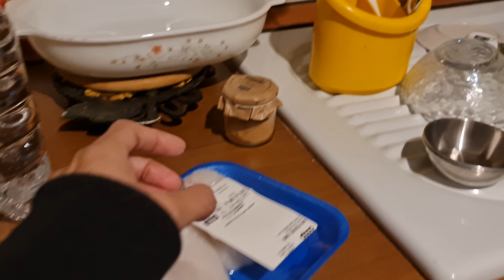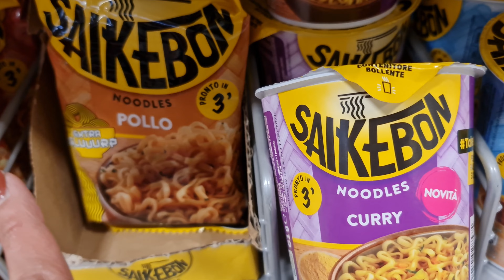Vlog #321 SEPERTI PUTRI RAJA, DIMASAKIN SUAMI BULE TERUS (MAKAN SIANG + MAKAN MALAM)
Seperti putri raja, dimasakin suami bule terus (makan siang + makan malam)

Intro
Free Jazz Intro Music - 'In A Pensive Mood'' (Intro A - 6 seconds)

Backsound
Made by me by using SUNO AI
📷 Vlog taken by using: Samsung S22